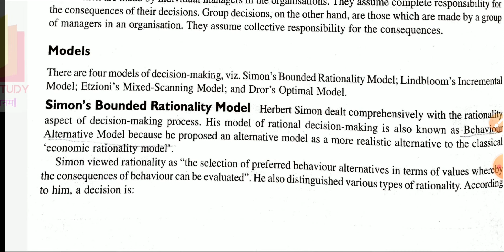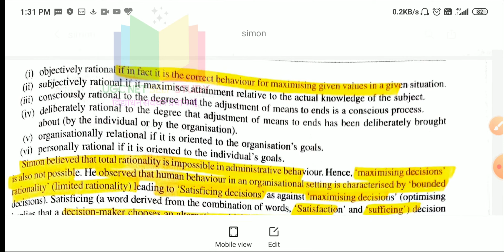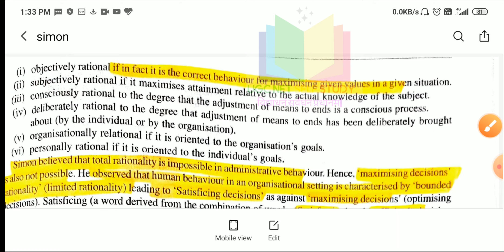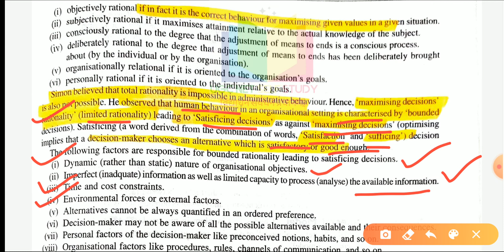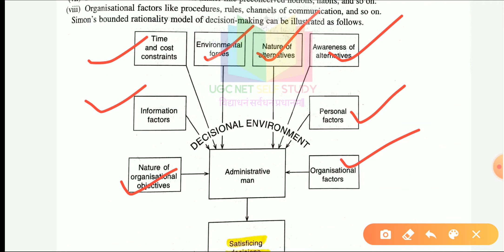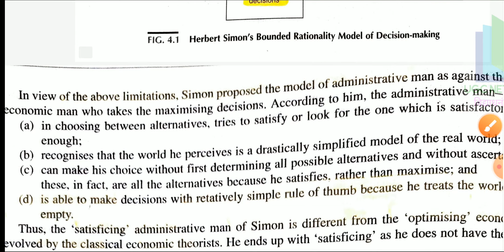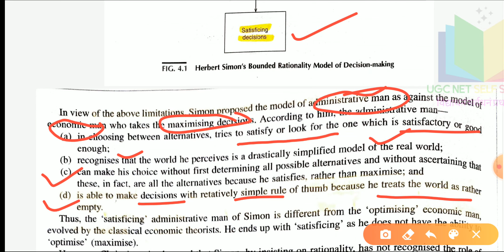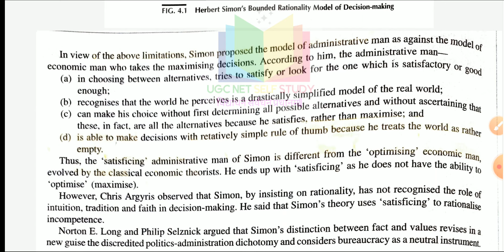Herbert Simon, Bounded Rationality model of decision making,Types of rationality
Concept of the bounded rationality